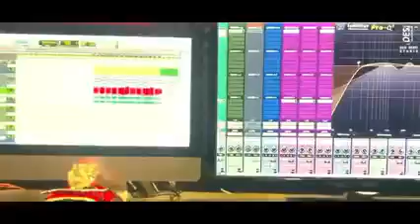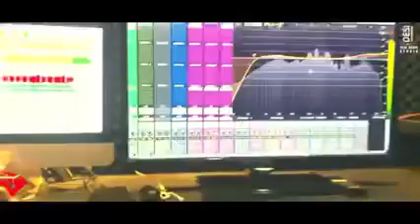Nou Jawan Sathiyo ( Cover)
Singer : Naresh Gidwani
Mix &Mastered :Desi Beats Studio (Abhimanyu Keswani)
 Recorded :Desi Beats Studio
Original Credits ;Nafaj Ali ,Abdul kareem Gadai